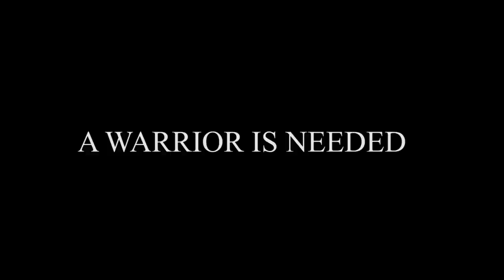Return To Eden (South Auckland)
"Disowned...Shunned...Mistreated...Oppressed...Ignored...Abused

One boy struggles to stand on his own in a world full of hate and darkness. ...

When everything seems to be against him, will he overcome and be free of the persecution?

Will he heed the trumpet call and rise up as the mighty warrior he was destined to be?

Will he Return to Eden?

Based on a collaboration of true stories, Return to Eden is a journey of shortfalls and hardships, but most importantly God's unfailing love and destiny for a lost generation."